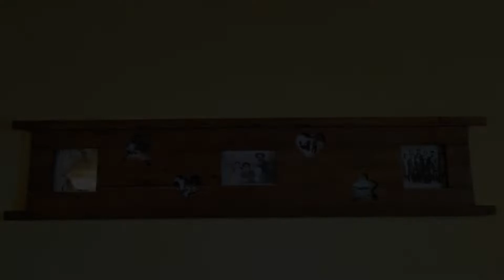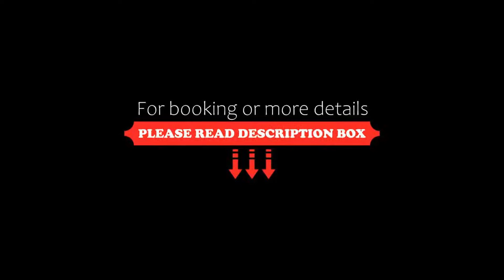Hotel L'espoir, Champoluc, Italy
About Property:
The Hotel L'espoir is situated in a popular tourist area, under the imposing Monte Rosa, and enjoys a privileged position only 200 m from the Antagnod-Pian Pera chairlift.
This family-run property, set in the Aosta region, offers the ideal base for those looking for a relaxing break, immersed within the beautiful scenery of the Alps. Each morning you can wake up to the warmth of the wood-burning stove and enjoy a rich buf...
Property Type: Hotel
Address: Route Barmasc Antagnod, 11020 Champoluc, Italy
Searching For
1. Hotel L'espoir - Champoluc - Italy
2. Hotel L'espoir - Champoluc - Italy Address
3. Hotel L'espoir - Champoluc - Italy Rooms
4. Hotel L'espoir - Champoluc - Italy Amenities
5. Hotel L'espoir - Champoluc - Italy Offers and Deals
Audio Credit:
Track Title: Subway Dreams
Artist: Dan Henig